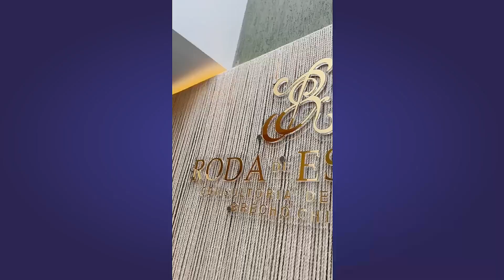Papo que rende com Natália Reis : Tema: A mulher e sua tripla jornada.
Anfitrião: Natália Reis

Convidada: Yasmim Lohanne

Thaísa Paganella @thaisapaganella - Consultora de Imagem

Jadson Douglas @ojads - Fotógrafo

Tema: A mulher e sua tripla jornada.

O Papo que rende com Natália Reis tem a honra em receber:

A Yasmim, como Social Media e Thaísa, como consultora de imagem, desempenham um trabalho juntas com o fotógrafo Jadson para ajudar os clientes a se posicionarem de forma mais estratégica.

Muitos clientes chegam até a Yasmim para profissionalizarem seus perfis nas redes sociais, porém ela faz um trabalho a mais ao olhar para a imagem do cliente e analisar se é algo que está alinhando a com a mensagem que ele desejar passar, se não, todo trabalho estratégico será em vão.

Papo Que Rende com Natália Reis vai ao ar
Toda Sexta Feira as 20h

Realização: CultTV Estúdio e Produtora